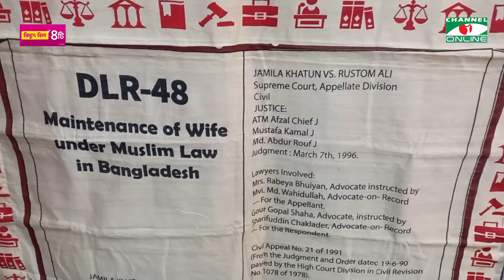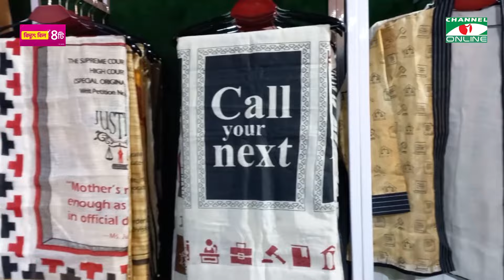আইনের ১৫ টি কনসেপ্ট নিয়ে ল থিম ফ্যাশন শো অনুষ্ঠিত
এ্যাডভোকেট মাসুমা মিথিলার ডিজাইনে আইনের ১৫ টি কনসেপ্ট নিয়ে ল থিম ফ্যাশন শো অনুষ্ঠিত হলো সুপ্রিমকোর্ট বার অডিটোরিয়ামে। বাংলাদেশে প্রথমবারের মতো ল থিম ফ্যাশন শো তে অংশ নেন আইনজীবীরা। পুরো অনুষ্ঠানটি সঞ্চালনা করেন এডভোকেট পিয়া জান্নাতুল

worldwide.